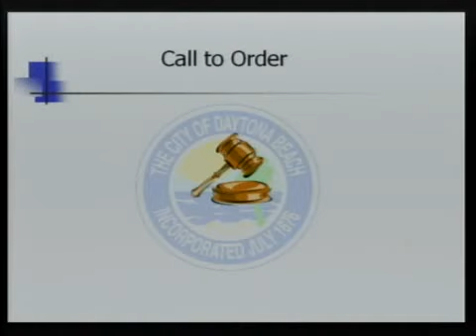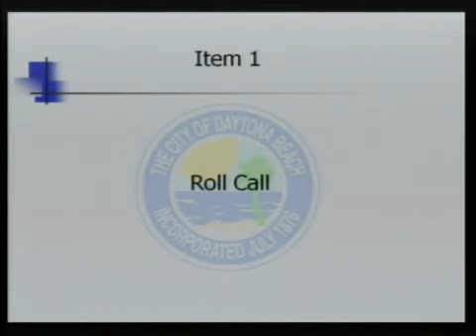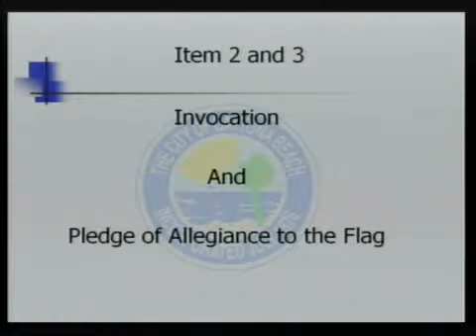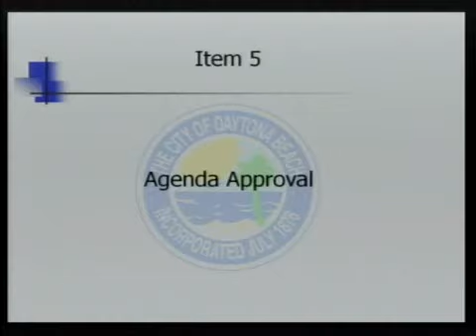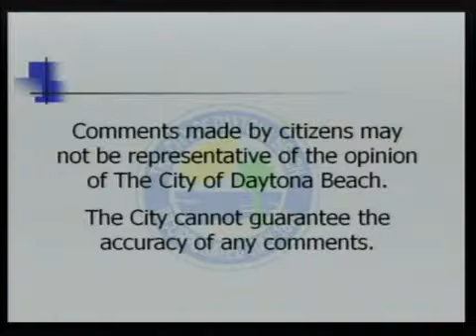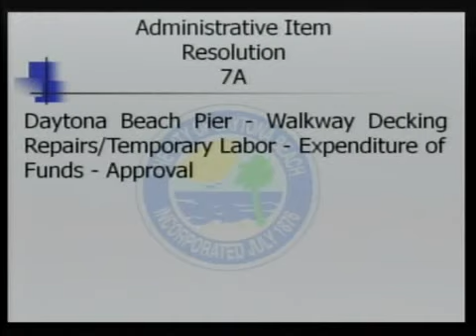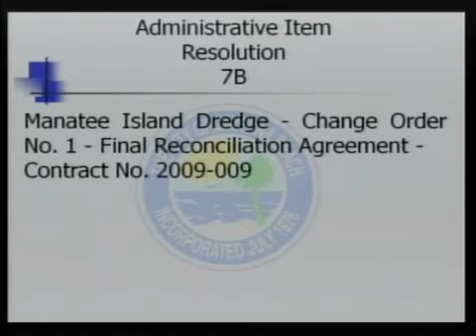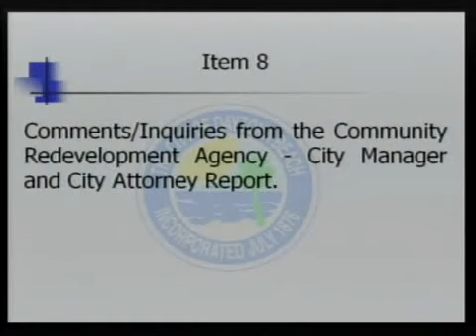Community Redevelopment Agency (CRA) - December 7, 2011